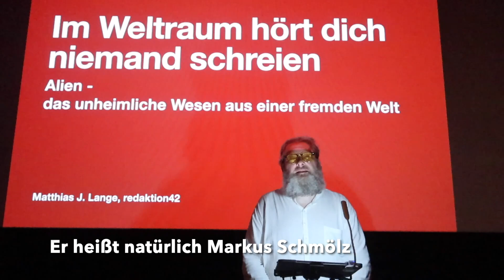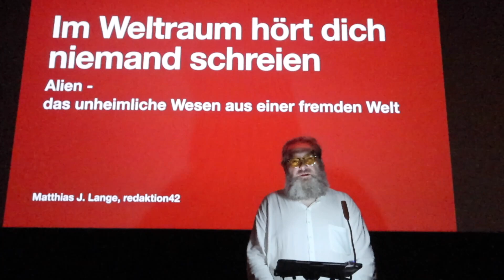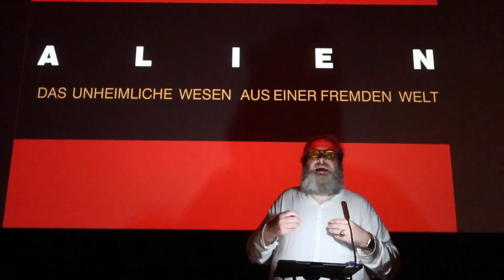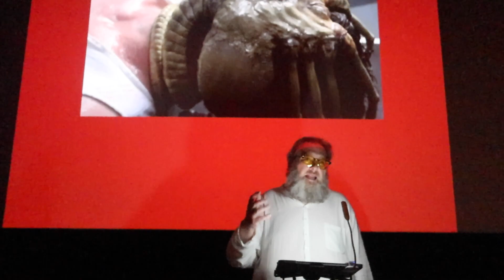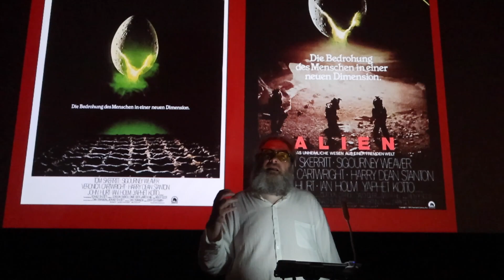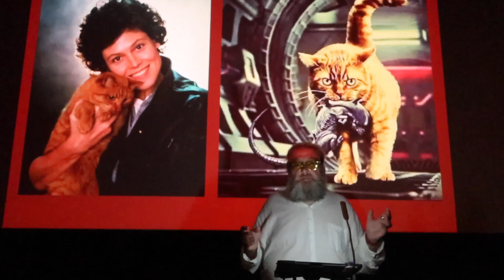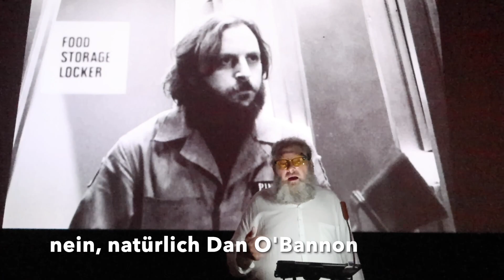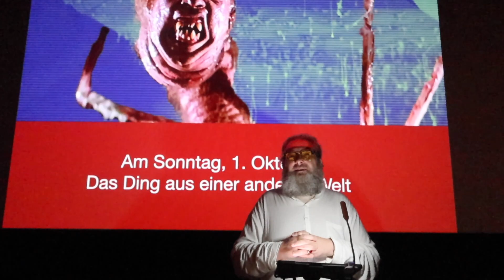Matinee Alien von 1979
"Im Weltraum hört dich niemand schreien" - so lautete die Verleihwerbung 1979 zu dem Klassiker, den ich in meiner Matinee im Scala Fürstenfeldbruck zeigte. Alien - das unheimliche Wesen aus einer fremden Welt, der 1979 unter der Regie von Ridley Scott veröffentlicht wurde, ist ein wegweisender Science-Fiction-Horrorfilm, der beide Genre nachhaltig geprägt hat. Er ist sowohl als Science Fiction als auch als Horror-Film in die Geschichte eingegangen. Der Film zeichnet sich durch seine düstere Atmosphäre, innovatives Design und seine effektive Verschmelzung von Science-Fiction und Horror aus.